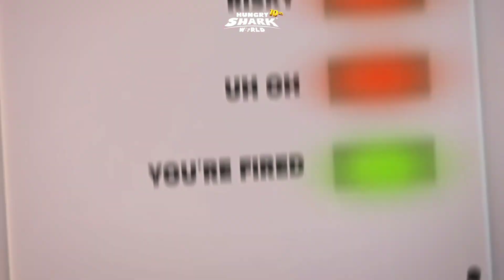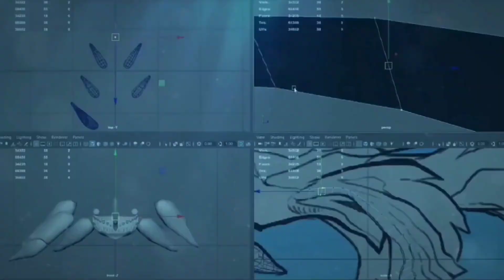Hungry Shark World New Update - Get New Giant Zombie Shark 66% Off - Hungry Shark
hungry shark,
hungry shark evolution,
hungry shark evolution movie,
hungry shark evolution new update,
hungry shark evolution 2024,
hungry shark evolution trailer,
all shark unlocked,
hungry shark evolution new shark,
all hungry shark in real life,
hungry shark evolution size comparison,
hungry shark evolution new skin unlocked,
Hungry shark evolution mod apk,
Vier1 gaming,
abyssaurus,
kaiju jira,
Godzila,
Gidora,
Bloop,
Behellmouth,